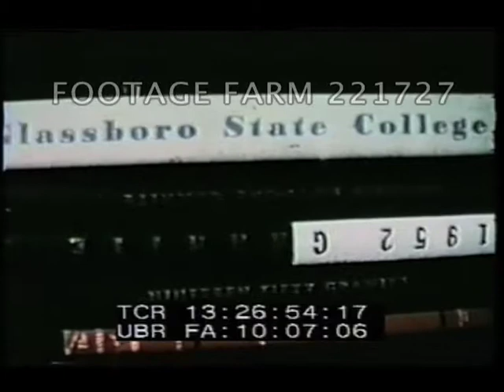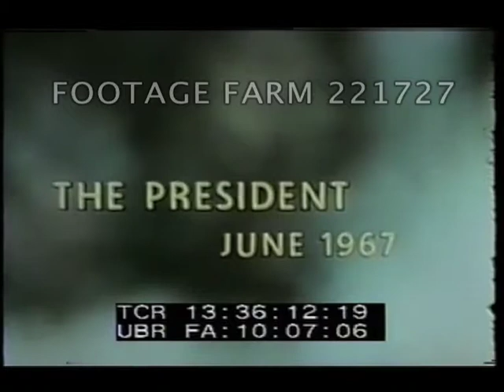Glassboro Summit; Democratic Fundraising; President Johnson Speeche 221727-06 | Footage Farm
22Jun67  Glassboro, New Jersey house exterior & interior of college president's home, Hollybush, w/ narrator describing as LBJ invitation to Premier Kosygin is explained.  Stills.
13:27:35  Crowd cheering, Alexei Kosygin & LBJ posing w/ others outdoors & Kosygin waves.  LBJ introduces Kosygin to ??   LBJ & Kosygin shake hands outside.  CUs talking inside w/ LBJ voice over.
13:28:58  LBJ & Kosygin outdoors, crowds.
13:29:18  23Jun67  LBJ, McNamara & others off helicopter & to Air Force One.  Aerials over clouds.
13:29:45  23Jun67  Shaking hands next to daughter Lynda Bird at fund-raising dinner in Los Angeles.  CUs.
13:30:06  24Jun67  LBJ w/ Luci Baines Johnson & new baby.  CU LBJ, mother & daughter.
13:30:41  25Jun67  Helicopter landing at Glassboro, LBJ & Lady Bird greeted by Governor Richard Hughes & wife; walking, crowds, waving.
13:31:10  Ext w Kosygin & others, CUs, handshaking, press, posing.
13:31:48  Kosygin daughter, Ludmilla, & Lady Bird walking waving.  CUs.
13:32:05  People watching, wind & rainstorm w/ people under plastic & umbrellas.  Very wet.
13:32:29  LBJ & Kosygin out, LBJ SOF  "We have made further progress in an effort to improve our understanding...  w/ Dean Rusk, reporters, McNamara, Harriman.  Kosygin speaking (MOS).  Hand shaking w/ LBJ narration over.  Diplomats leaving crowd waving.
13:33:29  Helicopter taking off seen thru rainy window.
13:33:54  27Jun67  LBJ speaking to 47th Annual Junior Chamber of Commerce Convention (Jaycees), Baltimore, Maryland.  W/ narration over convention visuals.
13:34:21  LBJ from behind, SOF:  "You say to them that its not absolutely essential, it's not a prerequisite, it's not required that you tear our country down & our flag down in order to lift them up.  (standing applause)
13:34:55  LBJ walking w/ officer from helicopter; POV from rear window of motorcade thru Philadelphia.  Outside Opportunities Industrialization Center.  LBJ & Lady Bird greeted, enter greeting employees etc w/ LBJ voice over.  Black women training at sewing machines.
13:35:53  LBJ leaving, waving, CUs Black children & adults watching, waving from upper windows.
13:36:12  Title:  The President, June 1967.
Presidency Highlights; Diplomacy; Summit Meeting; Response to Protesters;
NOTE:  Sell at per reel rate.